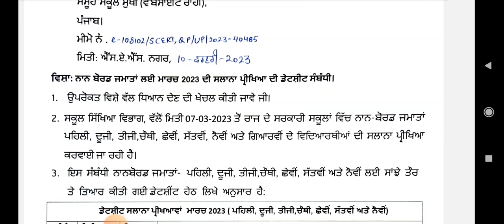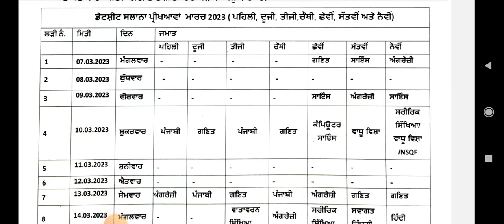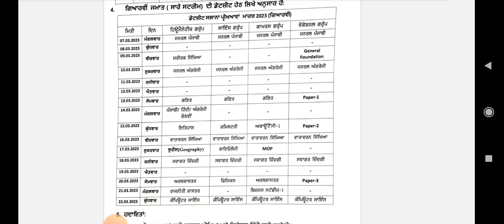PSEB 6th, 7th, 9th &11th Class Final Paper Datesheet 2023 | Non-Board Class Datesheet 2023 Pseb News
PSEB NEWS TODAY/ NON BORAD CLASS Datesheet Final Paper 2023 / BIG UPDATES

class 7th final march paper 2023
class 6th final march paper 2023
class 9th final march paper 2023
 full solved march final paper class 9th 6th 7th